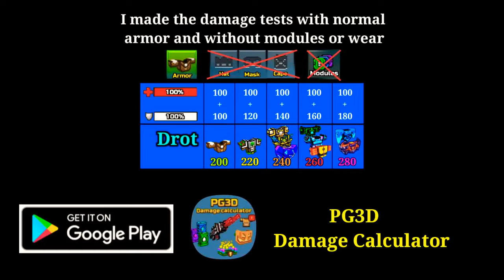Black Obelisk & Fair Judge Offer - Pixel Gun 3D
In this video I show you the review of black obelisk and fair judge in pixel gun 3d
unique weapon offer

0:00 - Black Obelisk
0:37 - Fair Judge
1:10 - Gameplay